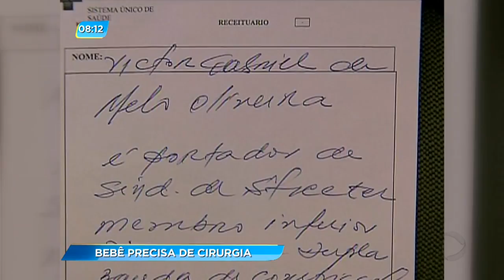GA - Bebê precisa de cirurgia - 27-04-2017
Um bebê com má formação na perna precisa urgente de uma cirurgia que custa 12 mil reais.
A família não tem dinheiro pra pagar o tratamento e a criança pode ter a perna amputada.